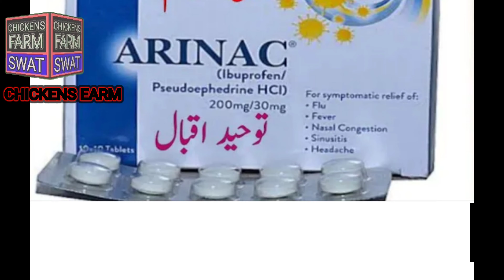Nazla,Zukaam aur Bukhara ka treatment|CHICKENS FARM